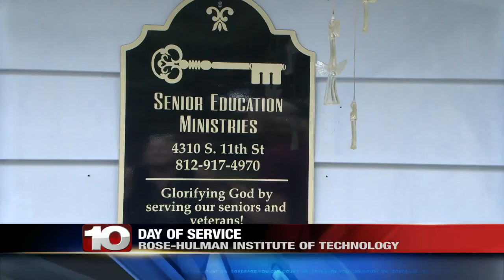Rose-Hulman students participate in Day of Service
Over 30 students from the college spent the day serving at Senior Education Ministries.